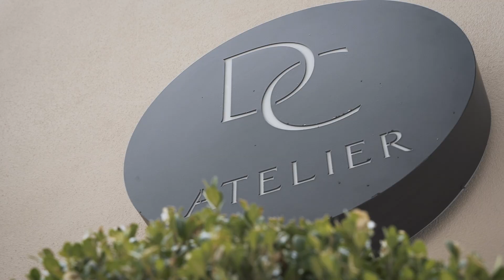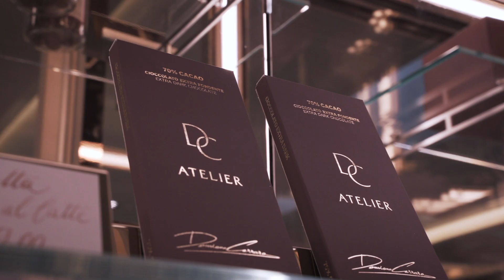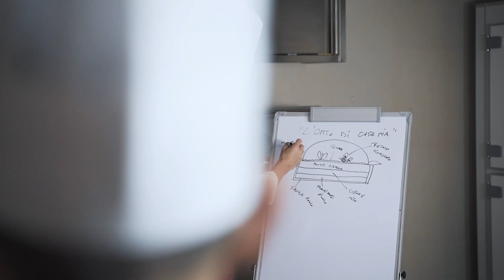Atelier Damiano Carrara - Chef Damiano Carrara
Oggi per il mio compleanno voglio fare un grande regalo a tutti voi che mi seguite sempre con affetto... Ecco finalmente in anteprima l'Atelier Damiano Carrara 😁💪🏻